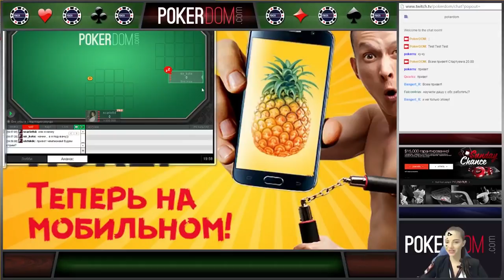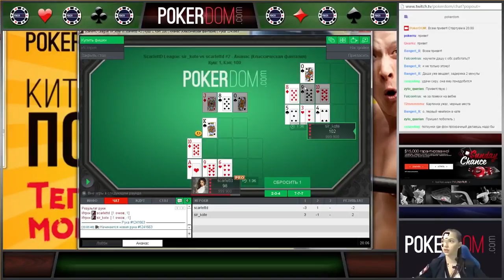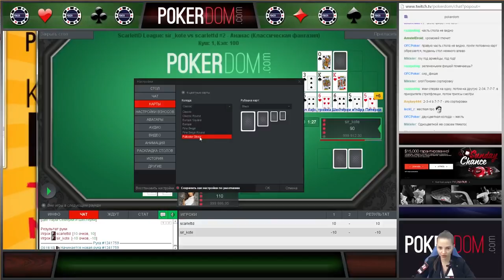PokerDom Stream Супер финал “Лиги ScarlettD” стрим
Запись стрима второго супер-финала “Лиги ScarlettD” на PokerDom. В данном матче победу над игроком sir_kote одержала Даша “ScarlettD” Фещенко.

Все зрители могли наблюдать за игрой, ведь супер-финал проходил за открытым столом. Игра длилась 10 геймов, по итогам матча Даша получила больше кушей, чем ее соперник. В противоположном случае, sir_kote получил бы дополнительный приз в $500 + специальный значок на аватар!

Оставайтесь с нами, будет интересно!

PokerDom – онлайн покер-рум нового поколения, входит в двадцатку крупнейших румов мира.

Мы предлагаем лучшие турниры по покеру и большое разнообразие кэш-игр. Здесь игра не прекращается ни на секунду, в любой момент времени мы предложим широкий выбор разновидностей покера. На нашем сайте вы проведете время интересно и с пользой, играя в покер с игроками со всего мира на реальные или условные деньги.

Боритесь за крупные призовые каждый день в бесплатных турнирах. У нас не используют читерский софт, а вывод денег происходит всего лишь за час. Играйте на рубли, доллары или евро.